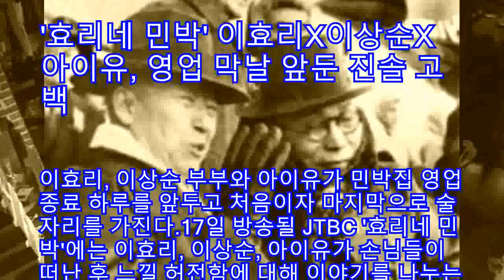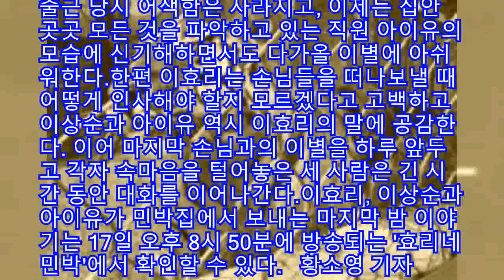효리네 민박 이효리X이상순X아이유, 영업 막날 앞둔 진솔 고백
이효리, 이상순 부부와 아이유가 민박집 영업 종료 하루를 앞두고 처음이자 마지막으로 술자리를 가진다17일 방송될 JTBC 효리네 민박에는 이효리, 이상순, 아이유가 손님들이 떠난 후 느낄 허전함에 대해 이야기를 나누는 모습이 그려진다 세 사람의 대화는 손님들이 모두 잠든 밤까지 이어진다 술을 마시며 덤덤히 이별에 대해 이야기를 나눈 세 사람은 그동안 민박집을 운영하며 만났던 손님들에 대해 회상하는가 하면, 영업 종료 후 민박집이 아닌 다른 장소에서 만날 서로의 모습을 상상하며 낯선 마음을 전한다 이효리는 첫 출근 당시 어색함은 사라지고, 이제는 집안 곳곳 모든 것을 파악하고 있는 직원 아이유의 모습에 신기해하면서도 다가올 이별에 아쉬워한다한편 이효리는 손님들을 떠나보낼 때 어떻게 인사해야 할지 모르겠다고 고백하고 이상순과 아이유 역시 이효리의 말에 공감한다 이어 마지막 손님과의 이별을 하루 앞두고 각자 속마음을 털어놓은 세 사람은 긴 시간 동안 대화를 이어나간다이효리, 이상순과 아이유가 민박집에서 보내는 마지막 밤 이야기는 17일 오후 8시 50분에 방송되는 효리네 민박에서 확인할 수 있다  황소영 기자 hwangsoyoungjoinscom

          -- 연결된 vod이슈 들어올 자리 --